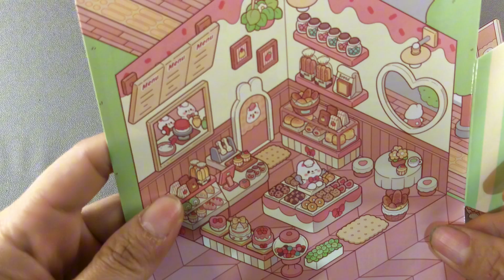[DIY paper]. Decorate the bear's food shop toy sticker Stickers #58